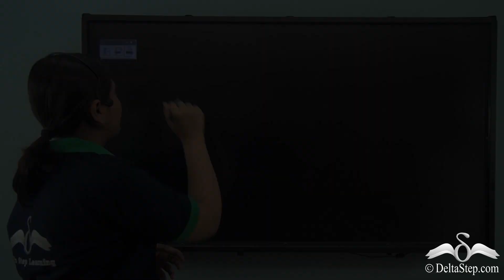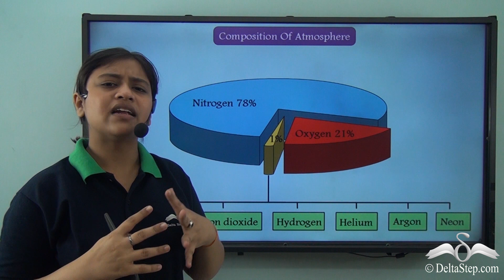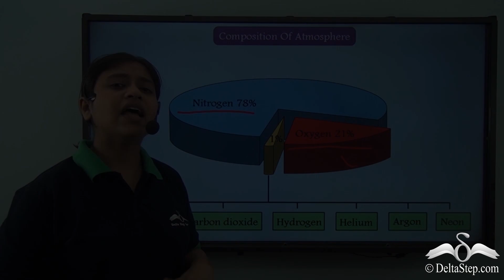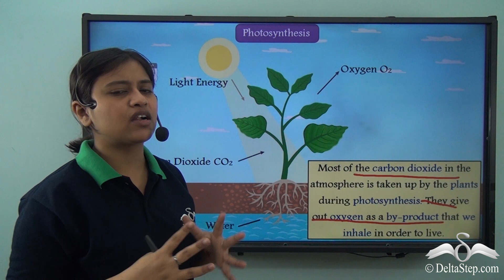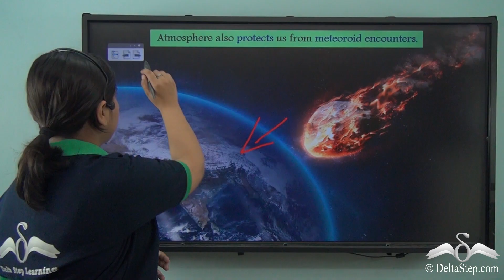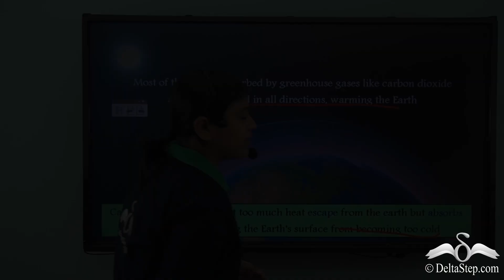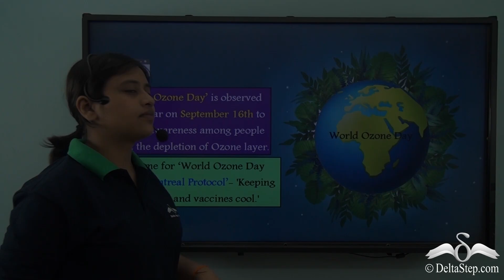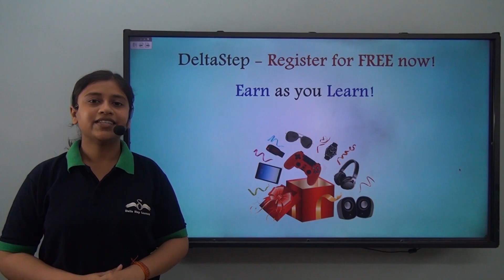Atmosphere- protective blanket of air